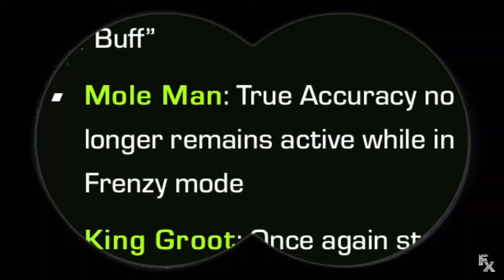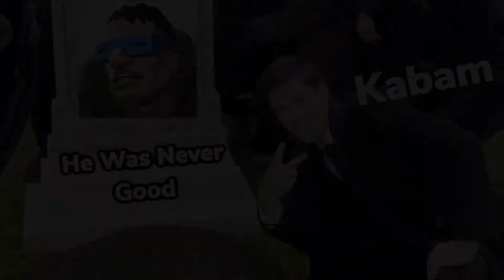Dear Kabam, Please Leave Moleman Alone. He Already Sucks